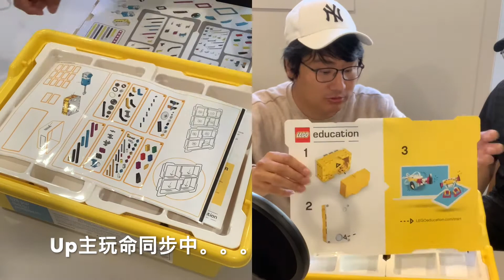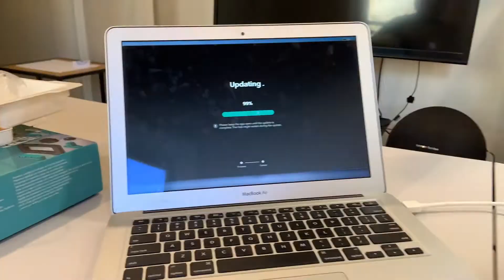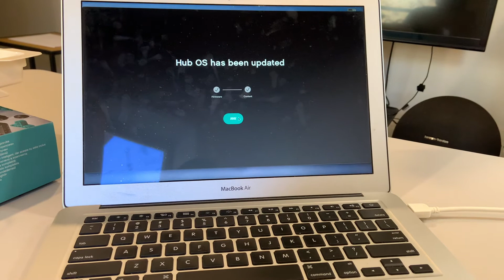RobotCap EP5 - 乐高MINDSTORMS 2020教育版(Spike Prime)开箱视频 - 与普通版(Robot Inventor)比较及首次装机体验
Spike Prime compares with Robot Inventor (Mindstorms 51515)